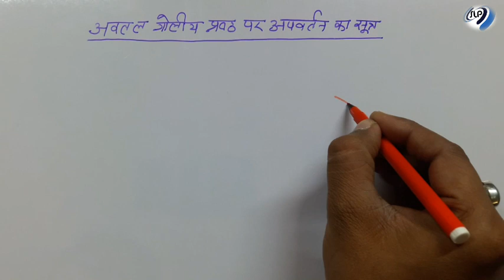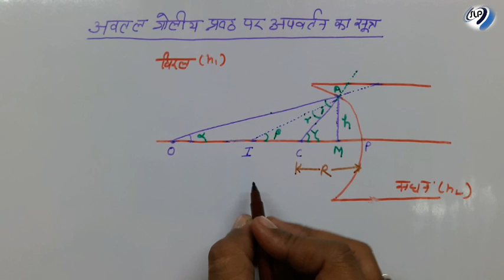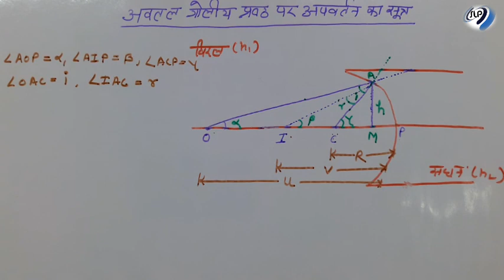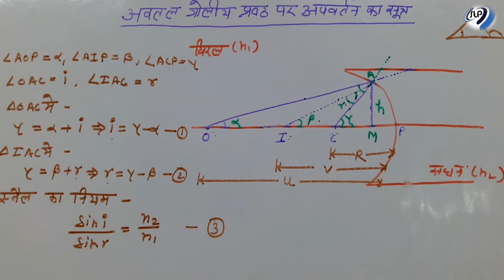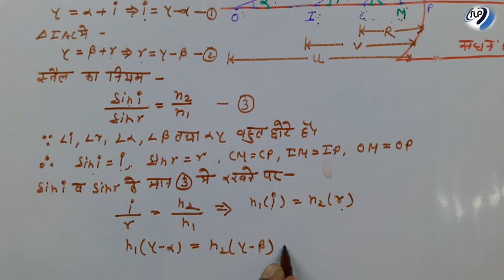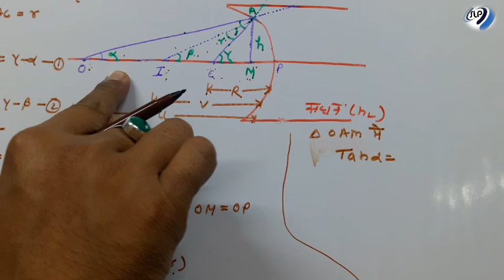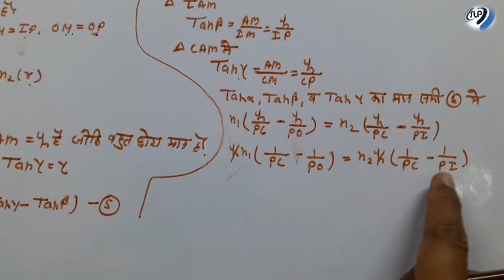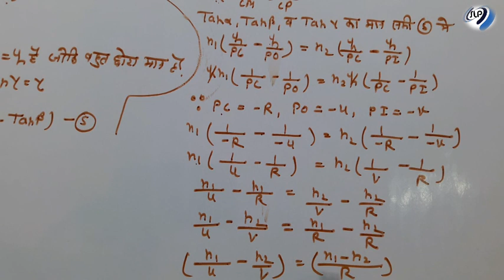गोलीय अवतल पृष्ठ से प्रकाश के अपवर्तन के सूत्र का व्यंजक | class 12th physics importent derivation